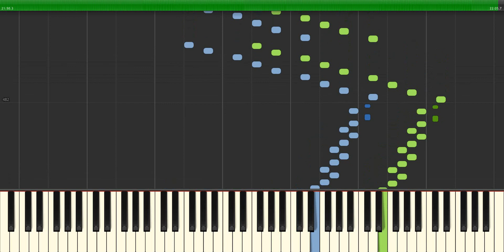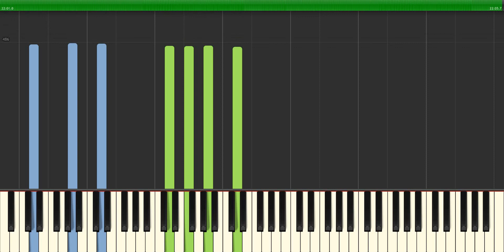J.Brahms - Piano Concerto No.1 - Synthesia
The orchestral notes have been emitted for ease. If you wish to use the 'orchestra only' file for practise, or the synthesia with the orchestra notes, please ask in the comments below.